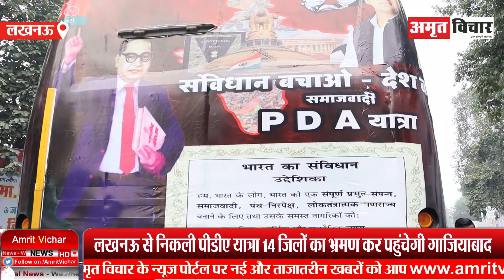लखनऊ: सपा कार्यालय से Akhilesh Yadav ने पीडीए यात्रा को किया रवाना, बोले- हमारे लिए PDA ही भगवान